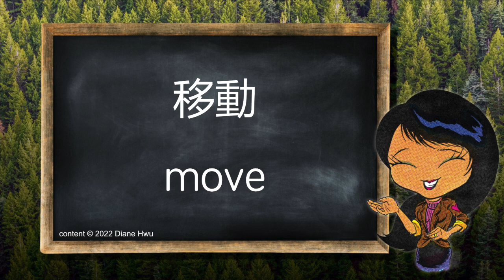輕鬆學會基礎1200個英文單字 Day sixty-six 651-660